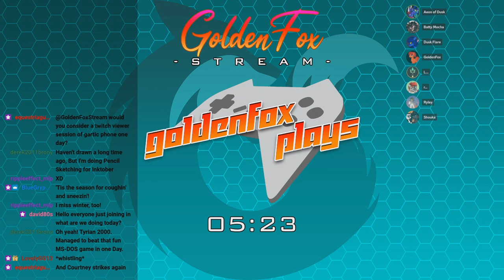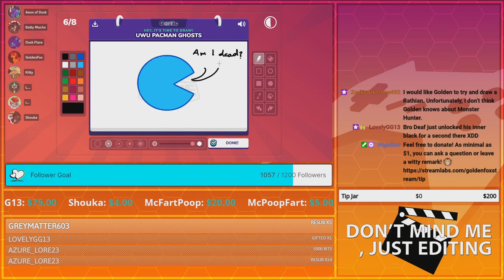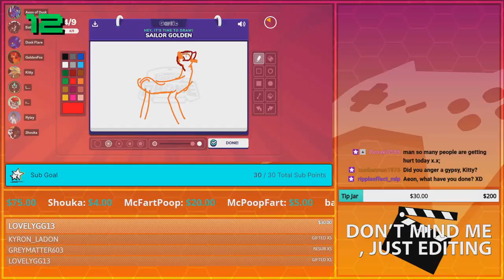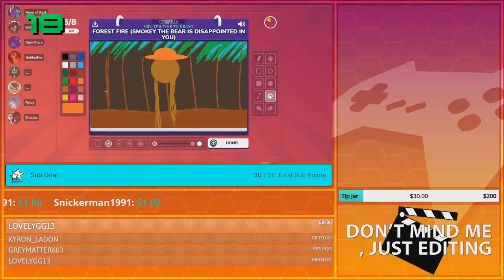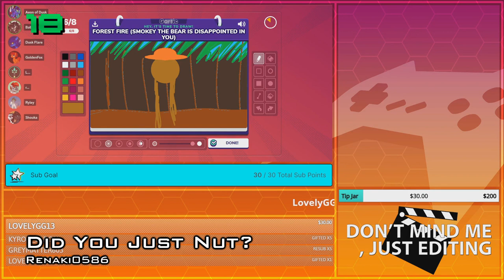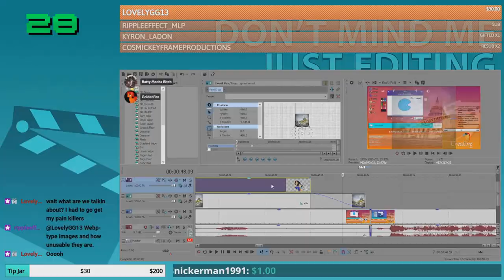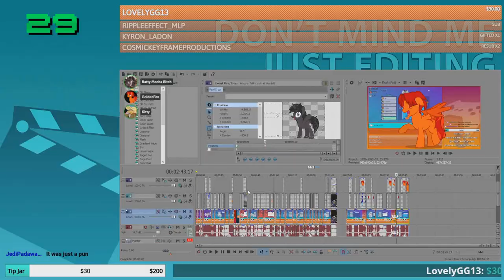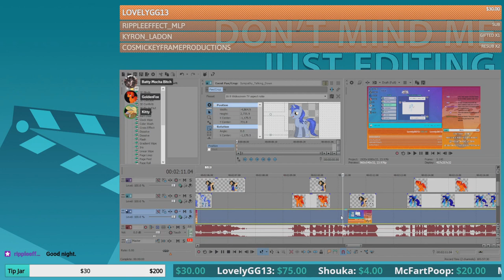October Pt. 1, 2023 | Compilation Clip Reel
An early bird of an entry, but there's three already, and it was best to get a head start as we approach to the end of this month.

Featured Clips

0:00 - Intro

:// Preshow 10/2/2023
0:09 - Shouka scares GoldenFox with a simple Hi by equestriaguy637
0:58 - Thank you Ryl--I mean, Courtney! by rippleeffect_mlp

:// Gartic Phone
1:28 - SKREEEEEEEEE! by equestriaguy637
1:59 - Raiza's Bed Adventures by equestriaguy637
2:41 - Ducttape is a prompt again, but it turns into AMONGUS! by equestriaguy637
3:34 - Spooky Scary Squidward by equestriaguy637
4:23 - Awful but not wrong by MagicalStarFlash
4:48 - It stayed some consistent by MagicalStarFlash
5:31 - Never Question the Ducttape Pone by equestriaguy637
6:23 - Really Keyframe?! by Renaki0586
6:53 - I thought it was Big Mac and Sugar Belle by MagicalStarFlash
7:40 - Earth Drank RedBull by equestriaguy637
8:27 - Bunny Fox by MagicalStarFlash
9:14 - The IRS Got Batman by equestriaguy637
10:08 - Ducttapes Reaction To the Stream by equestriaguy637
10:58 - Did You Just Nut? by Renaki0586
11:25 - It's Golden's Album Charlie Brown! by MagicalStarFlash
12:16 - Sonic to Barbie by equestriaguy637
13:16 - Twist ending! by MagicalStarFlash
13:46 - Golden's Blizzard by equestriaguy637
14:45 - Make Peanuts Nutty again! by MagicalStarFlash
15:15 - Cheese and Space Adventures by equestriaguy637
16:14 - Friendship, I guess? by equestriaguy637
17:07 - Scary boat adventure by equestriaguy637
18:04 - Ending in deep s**t! by MagicalStarFlash

:// Don't Mind Me, Just Editing
18:47 - Am I in good hands Ask Allstate by rippleeffect_mlp
19:17 - Chilly Kitty and Smoochie Kisses by equestriaguy637

20:22 - Outro